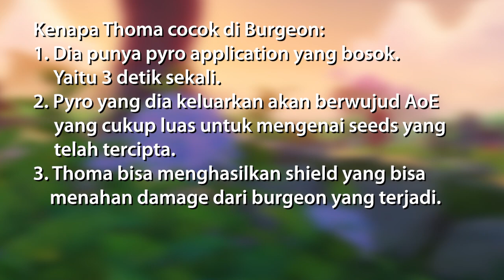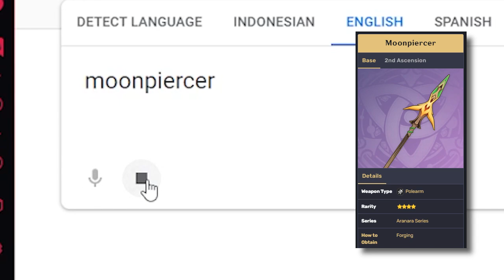Burgeon Thoma!! - Build F2P Tapi Damage OP!! | Full Analisis & Build Guide Burgeon Thoma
Alright Gaess..
Di video ini kita akan membahas mengenai Thoma Burgeon!!
Semoga guide ini membantu ya gaess!!!

Ayo join Discord kita!!

Genshin
Gameplay
Genshinimpact
genshin v 3.2
guide
spiral abyss 3.2
thoma burgeon
Yae worth it